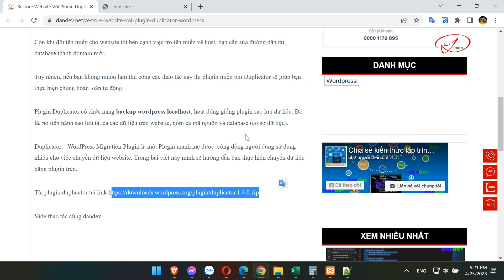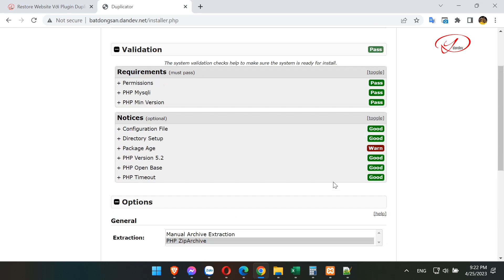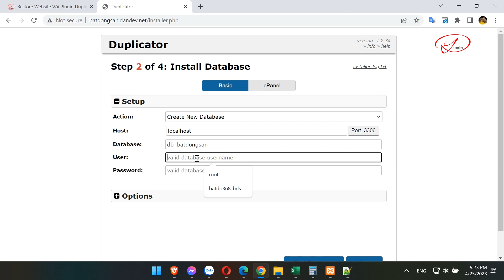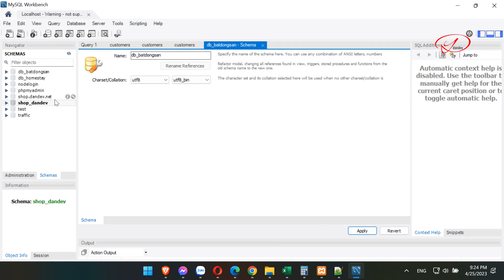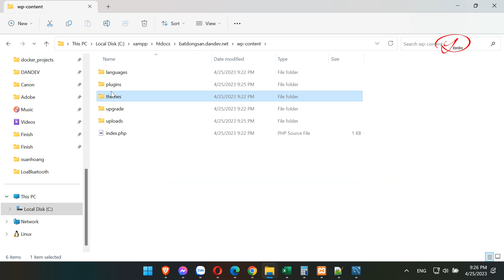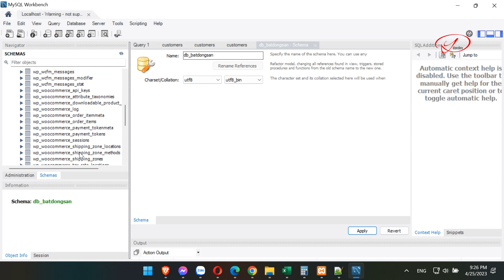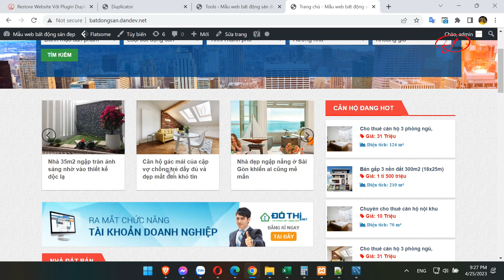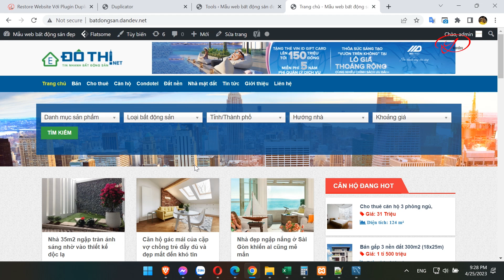Restore website với plugin duplicator wordpress | dandev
Restore website với plugin duplicator wordpress.
Hãy ủng hộ tôi để tôi có động lực và kinh phí ra nhiều video mới hơn bằng cách:
Làm quen nhanh với cakephp
Tùy chỉnh giao diện sản phẩm website bán hàng với woocommerce
Responsive website qua ví dụ thực tế với giao diện cực cool